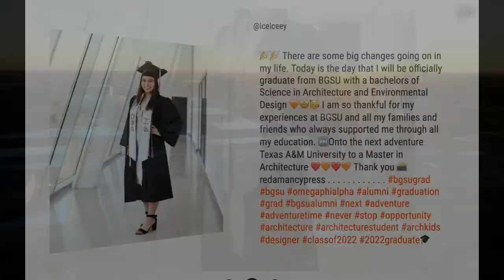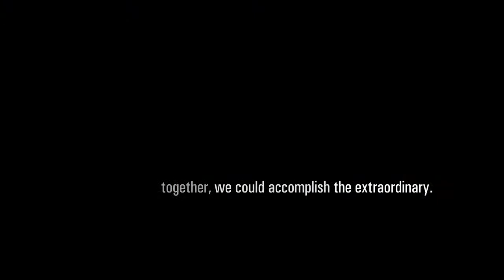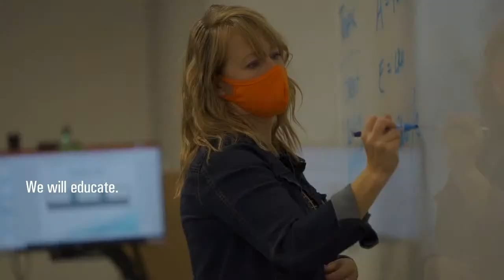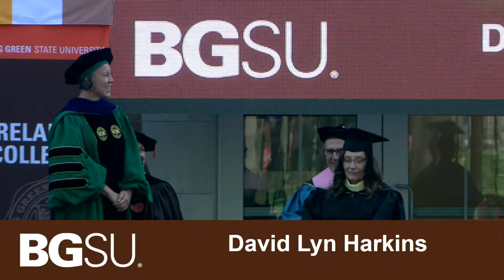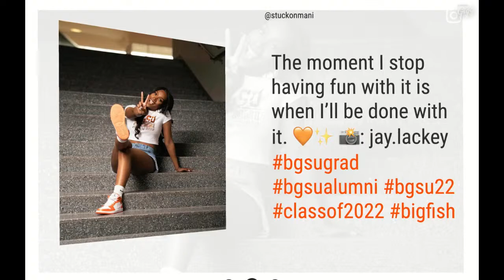BGSU Commencement Summer 2022 - Saturday, August 6, 9 a.m.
Join us as we celebrate our summer 2022 graduates during an in-person commencement ceremony on the BGSU main campus.